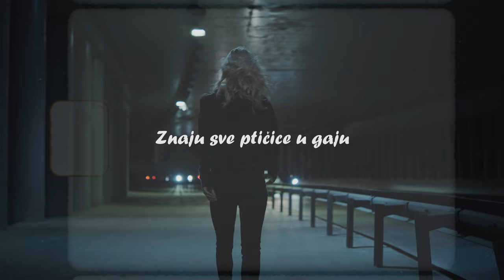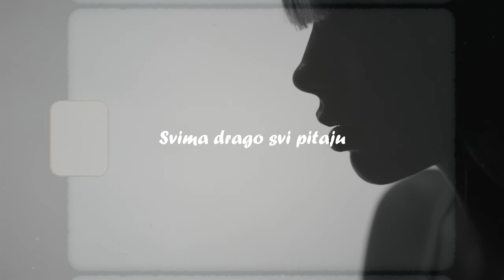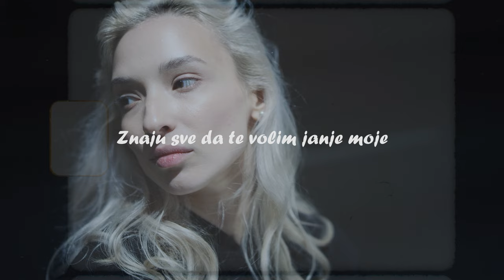Siniša Vuco - Curice u gradu (Official lyric video)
Siniša Vuco - Curice u gradu